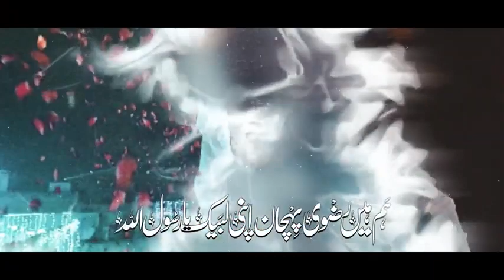tlp zindabad ❤ new version on uras mubrak ✨